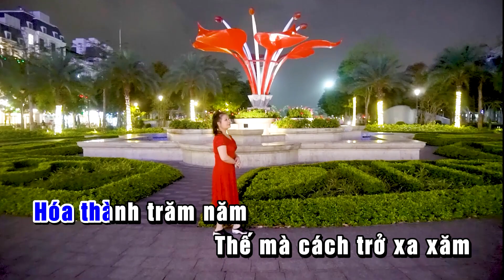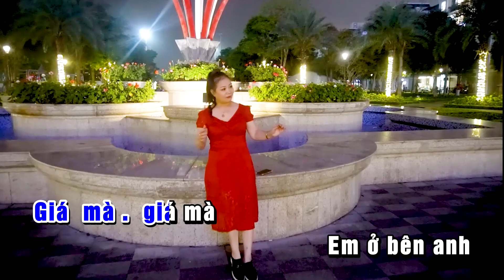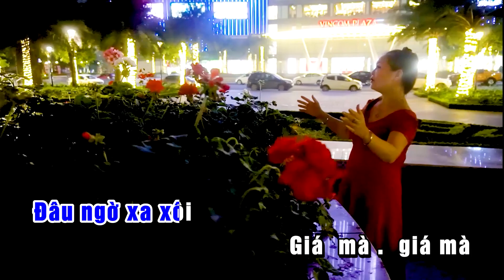KARAOKE ĐỪNG XA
KARAOKEĐỪNGXA _ Lời thơ : Sơn Thủy
Giá mà em ở bên tôi
Một giây thôi
Một giây ...
anh nói triệu lời
Karaoke để cho mọi người có thể tự hát
Mời các bạn thưởng thức những MV ca nhạc,những sáng tác mới nhất của Trần thanh Hiền.Rất mong sự đóng góp ý kiến của quý vị
Các bạn liên lạc với Thanh Hiền số điện thoại: 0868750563 (ZALO)
Trân trọng